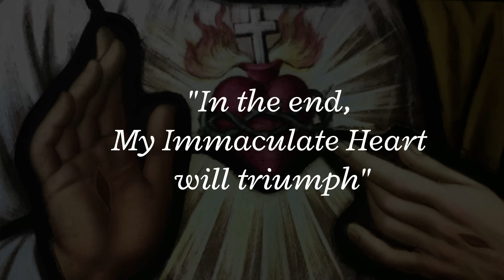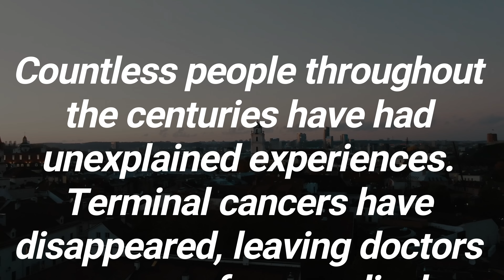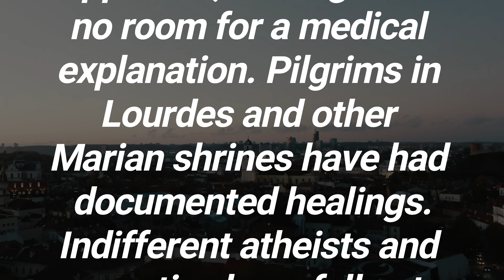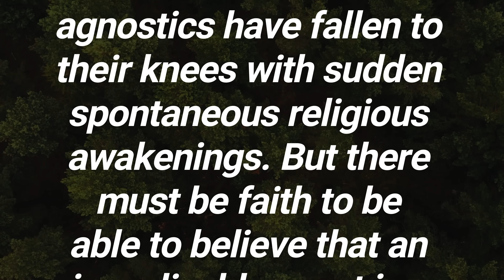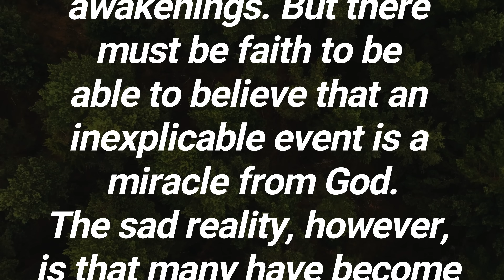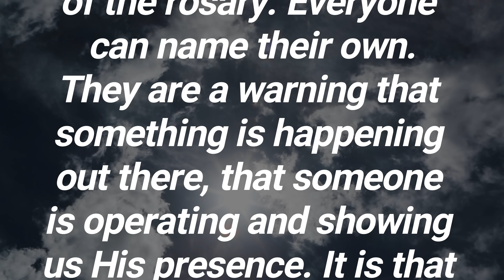Sister Faustina and the Trainwreck!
The miraculous Divine Mercy Miracle that saved a soul. This is a remarkable story of the intercession of St Faustina.